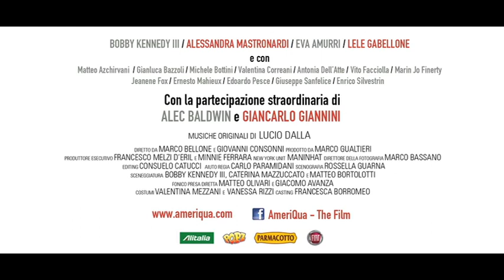AmeriQua _ Trailer 60''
AmeriQua DAL 16 MAGGIO AL CINEMA!

Charlie Edwards è un giovane neolaureato di buona famiglia. Deve trovare la sua strada, costruire il suo futuro ma preferisce dormire e divertirsi piuttosto che affrontare l'incubo dei colloqui di lavoro. Messo alle strette dalla famiglia, con gli ultimi soldi ricevuti decide di comprare un biglietto aereo per l'Italia e inizia un viaggio al confine tra sogno e realtà. Derubato al suo arrivo, trova conforto nel nuovo amico Lele, l'autoproclamato re di Bologna che insieme ad una curiosa crew, lo porterà alla scoperta di usi e costumi italiani secondo particolarissimi punti di vista... Conoscerà Badoo, incontrerà la bellissima italiana Valentina e l'americana Vicky. Si appassionerà a tutto ciò che di bello l'Italia regala, compreso il buonissimo ragù bolognese, simbolo della tradizione familiare, da accudire come si farebbe con le persone amate.
Storia fantastica dai tratti autobiografici, con Charlie - l'alter ego di Bobby Kennedy III - che dovrà affrontare balordi individui, paure nascoste e sfide impreviste.
Un viaggio alla scoperta dei valori, dell'amicizia, dell'amore e di una terra generosa come solo l'Italia può essere. Oltre i pregiudizi, gli stereotipi e i falsi credo, un'avventura tutta italiana dal sapore americano. Qui un americano ha trovato il suo sogno. Qui è AMERIQUA.

Una produzione di Jabadoo e Marco Gualtieri
Regia di Marco Bellone e Giovanni Consonni
Musiche originali di Lucio Dalla

con: Bobby Kennedy III, Alessandra Mastronardi, Eva Amurri, Lele Gabellone
e con, in ordine alfabetico: Matteo Azchirvani, Gianluce Bazzoli, Michele Bottini, Valentina Correani, Antonia Dell'Atte, Vito Facciolla, Marin Jo Finerty, Jeanene Fox, Ernesto Mahieux, Edoardo Pesce, Giuseppe Sanfelice, Enrico Silvestrin

con la partecipazione straordinaria di Alec Baldwin e Giancarlo Giannini.